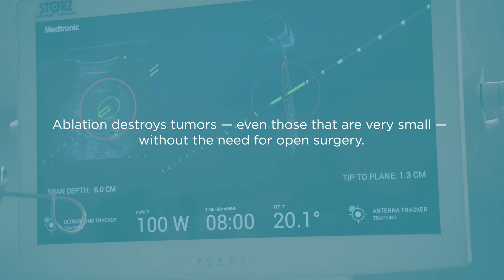Treating liver tumors with advanced technology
Chris successfully underwent surgery and chemotherapy for colon cancer. During a follow-up appointment, however, a 2.5-centimeter tumor was discovered in his liver. The small size of the tumor made Chris the perfect candidate for microwave ablation — a minimally invasive process that destroys tumors without the need for open surgery.

Under the expert care of Dr. Marquis Hart, a board-certified surgeon affiliated with Sharp Memorial Hospital in San Diego, Chris’ tumor was successfully removed using the new Emprint SX ablation platform, which uses microwave energy to kill cancerous cells.

Chris was able to recover quickly and return home to celebrate his 71st birthday with his family. Sharp Memorial is the first hospital in Southern California to use this technology.